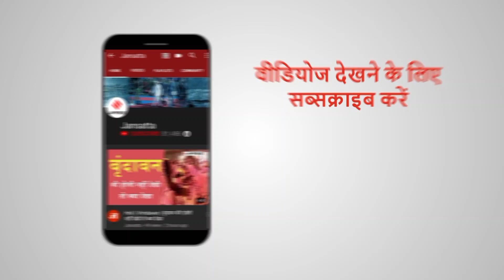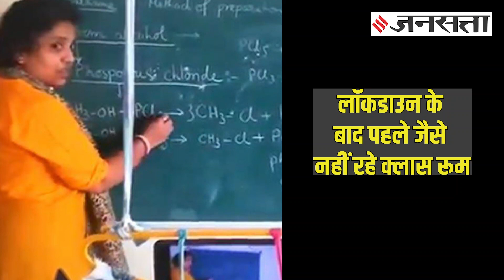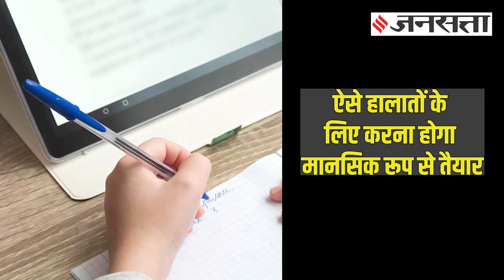घर पर पढ़ाई के Side Effects और उनसे बचने के उपाय, ये जानना बेहद जरूरी है। Lock Down Classroom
Lock Down ने Classroom को Digital तो बना दिया, मगर इसके Side Effects से अब सब परेशान हैं। बच्चों में मोटापा (Obesity), चिड़चिड़ापन (Irritability) और डिप्रेशन (Depration) तक देखने को मिल रहा है। जब क्लास रूम (Classroom) फिर से घर (Home) से निकल कर स्कूलों (School) और कॉलेजों (Collage) में पहले की तरह चलने लगेंगे, तब भी काफी कुछ बदला बदला सा होगा। इस डिजिटल क्लास के साइड इफेक्ट (Side Effects)और उनसे बचने के उपाय बता रही हैं हमारी हेल्थ एक्सपर्ट (Health Expert) तूलिका सिंह (Tulika Singh). @OptimisticTuli

Bigg Boss 14 में क्या दिलचस्प हो रहा है , जाने अंदर की बात | BB 14 | Salman Khan